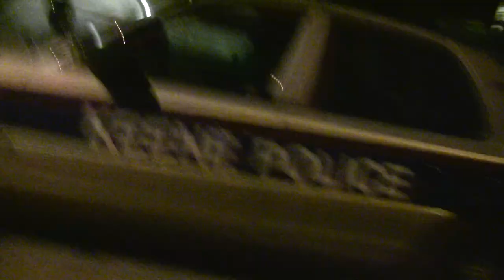Copblocking in Keene 2013-09-28 00001